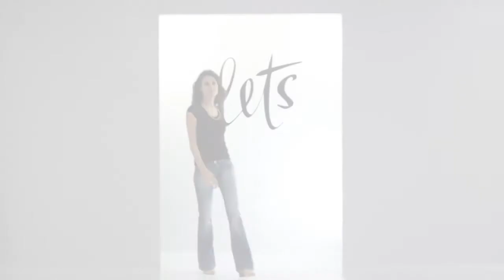Calça Flare - PuraMania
Calça jeans com modelagem flare, five pockets, desfiados leves na parte frontal e fechamento por dois botões caseados e zíper. Acompanha cinto de couro ecológico com fivela de metal de banho dourado.